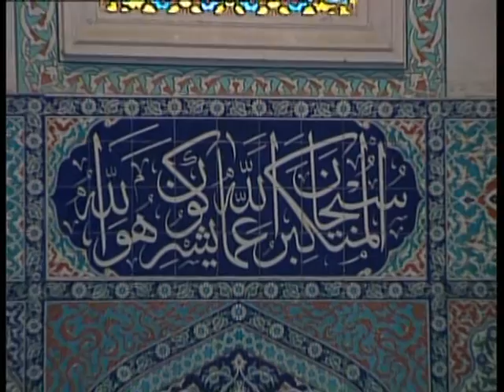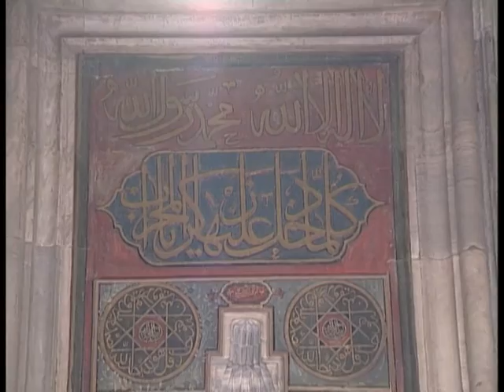HÜSEYİN GONCAGÜL - MİLKİ BEKA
Okuyan: Hüseyin Goncagül
Albüm: Goncagül Çocuk İlahileri-1
Senarist: Mustafa Aslantürk
Yönetmen: Mustafa Aslantürk
Yapım: Hazan Prodüksiyon